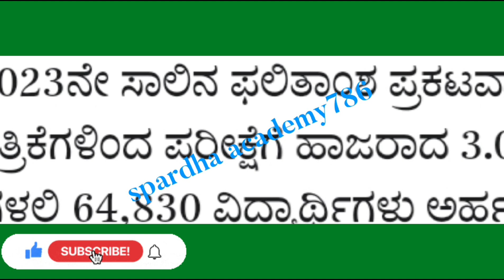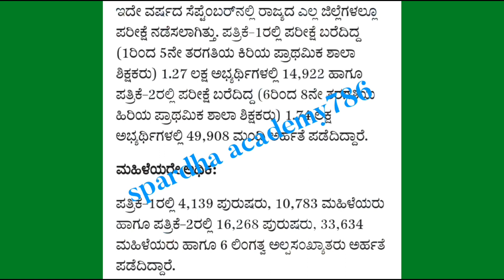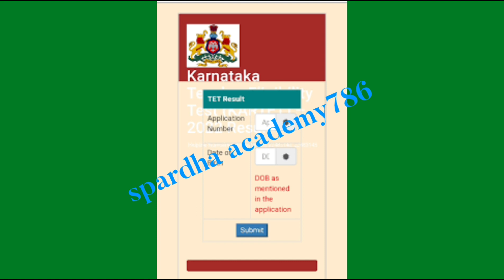TET exam results//Teacher eligible test//ಫಲಿತಾಂಶ ಪ್ರಕಟ.@Savera77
TET exam results//Teacher eligible test//ಫಲಿತಾಂಶ ಪ್ರಕಟ.‎@spardhaacademy

Karnataka TET exam
TET exam result

teacher eligibility test2022
teacher eligibility test result 2023

ಶಾಲಾ ಶಿಕ್ಷಕರ ಅರ್ಹತಾ ಪರೀಕ್ಷೆ 2022
ಶಾಲಾ ಶಿಕ್ಷಕರ ಅರ್ಹತಾ ಪರೀಕ್ಷೆ ಫಲಿತಾಂಶ ಪ್ರಕಟ 2023

ಸೆಪ್ಟೆಂಬರ್ ತಿಂಗಳಿನಲ್ಲಿ 2022 ರಲ್ಲಿ ನಡೆದಂತಹ ಪರೀಕ್ಷೆಯ ಫಲಿತಾಂಶ ನವಂಬರ್ 23 -2023 ರಂದು ಪ್ರಕಟಗೊಂಡಿದೆ.

ಆನ್ಲೈನ್ ಸರ್ಟಿಫಿಕೇಟ್ ಅನ್ನು
ಸಂಬಂಧಿಸಿದ ವೆಬ್ಸೈಟ್ನಲ್ಲಿ ಡೌನ್ಲೋಡ್ ಮಾಡಿಕೊಳ್ಳಬಹುದು.
ಇದು ಲೈಫ್ ಟೈಮ್ ಸರ್ಟಿಫಿಕೇಟ್ ಆಗಿದೆ.